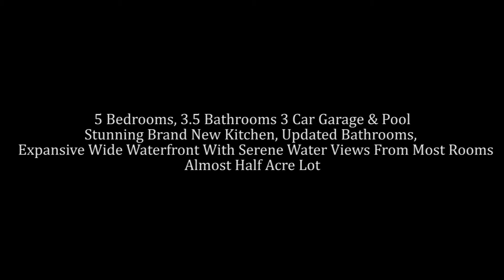10188 NW 66 Drive Parkland Florida 33076 MLS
Stunning and Tasteful!!!Fox Ridge Estates Best Waterfront Lot! Serene Water Views from Most Rooms!!Light/Bright and Flooded with Natural Light!! BRAND NEW KITCHEN with Fine Wood Cabinetry, Beautiful Granite and Top of The Line Appliances!! Luxurious Marble Flooring Thru out all Living Areas!! All Bathroom are Updated with Fabulous Cabinetry and Granite!! Almost 1/2 Acre of Manicured Landscape. Over Sized 3 Car Garage which can Accommodate Larger Vehicles!!Florida Living at its best!!